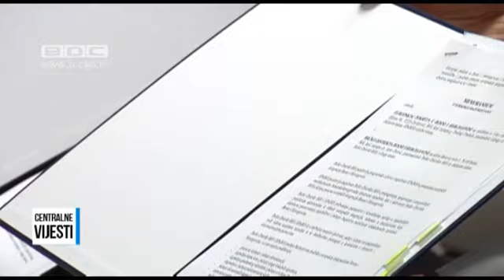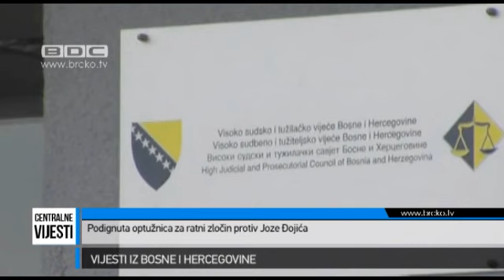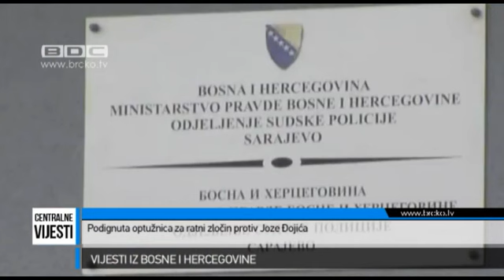21.10.2014. / BDC CENTRALNE VIJESTI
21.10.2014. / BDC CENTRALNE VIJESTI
Centralna informativna emisija BDC TV
ww.brcko.tv